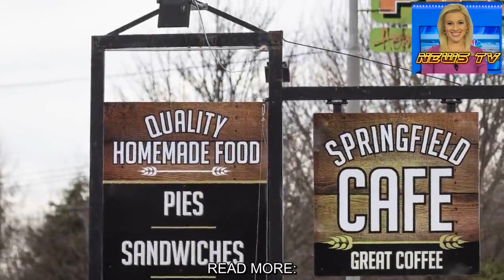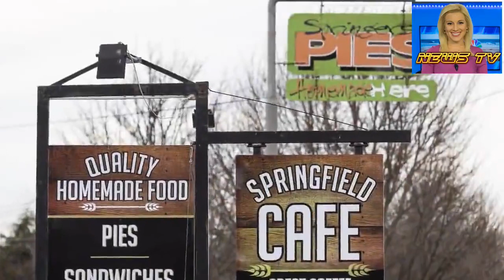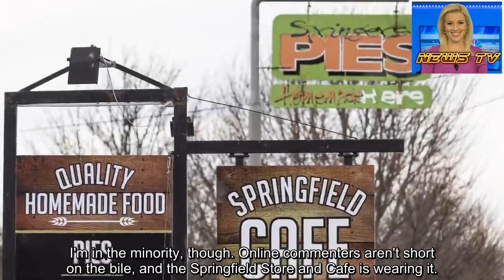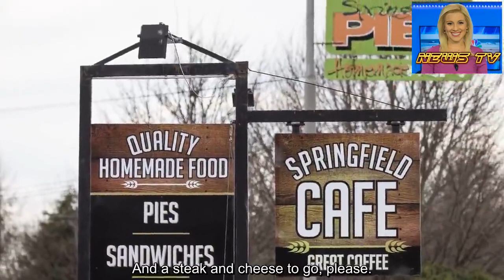Cafe owner's poor service could be winning ticket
OPINION: A good pie is a rare and precious thing. Just yesterday, I watched a nose-to-tail collision outside my favourite pie shop (whose name and location I wouldn't disclose if tortured).
This sort of accident isn't uncommon, such is the competition to secure the last steak and cheese before they sell out.
It's no surprise, then, that New Zealand's most talked-about food story this week centres not upon a spat between Michelin-starred chefs but on a humble pie shop in the otherwise inoffensive Canterbury town of Springfield.
I confess to having been party to the pie renaissance. Some years ago as a freelance advertising creative I helped name and design the Bakel's Supreme Pie Awards. (You'd think that would entitle me to a lifetime discount on award-winning pies but my gold card must have been lost in the post.)
* Springfield Store and Cafe: Come for the award-winning pies, stay for the abuse
* Review: "eat-shop-stop" at The Eatery, Cambridge
* Vaughn Davis: Come fly with me
The proprietor of the Springfield Store and Café, social media commenters agree, makes a bloody good pie, and has some Bakel's awards on the wall to prove it. It's her attitude to customers that leaves them feeling a little short-changed. They've taken to restaurant review sites with accounts that make Seinfeld's Soup Nazi sound like an otherwise nice guy having an iffy day.
So what's happening here? Not so long ago, when you wanted a pie, it came from a warmer, and the only "service" was in the name of the service station you bought it from. If you didn't like it, you chucked it in the bin on the forecourt and that was that.
These days, thanks to social media and an endless stream of anyone-can-be-a-chef cooking shows, we're all food critics.
Stories of online reviewers holding hospitality businesses to ransom are rife. A restaurateur I know says she gets weekly approaches from Instagrammers after a free feed in exchange for a positive post. Her polite refusals aren't always well received, and sometimes lead to snarky reviews. But it's more honest than giving away food for write-ups, so she's sticking to the policy.
While I've left my share of social media reviews, I've always tried to follow my mum's advice that if I can't say anything nice, then don't say anything at all.
I'm in the minority, though. Online commenters aren't short on the bile, and the Springfield Store and Cafe is wearing it.
On the plus side, the cafe and the town are in the news for the first time since the erection of its Simpson's-themed concrete donut. Travellers who might never have thought to stop will be popping in for a feed and to see for themselves if the service is truly as bad as they say.
And you know what? I might join them (even if it's a bit of a hike from Auckland). If I want one-script-fits-all service with a smile™, I'll go to McDonald's or – God help me but the wifi is free – Starbucks. But the real world isn't like that. It's real people doing